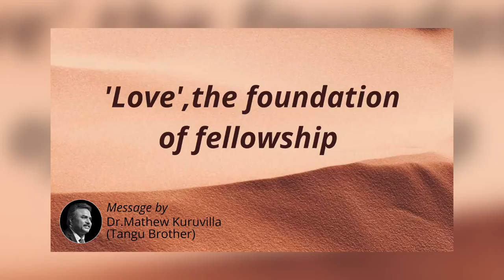'Love', the foundation of fellowship | Daily Devotion | Heavenly Feast